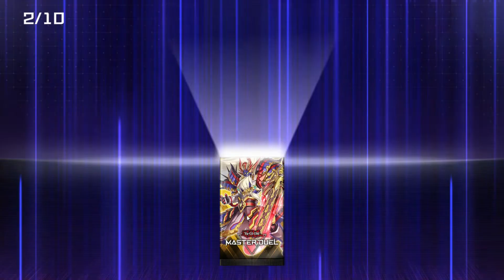Refined Blades Packs on Yu-Gi-Oh duel masters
let me know what kind of deck build you want to see